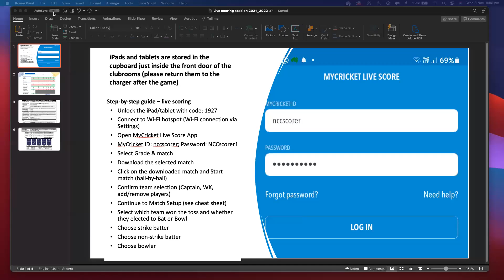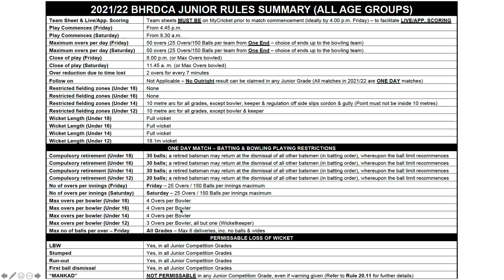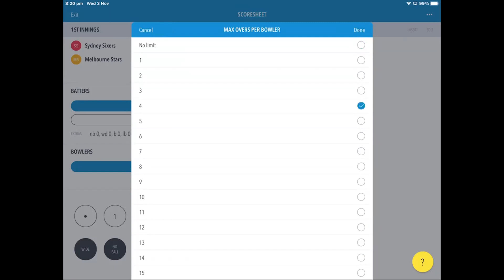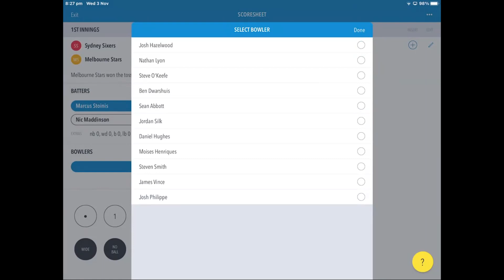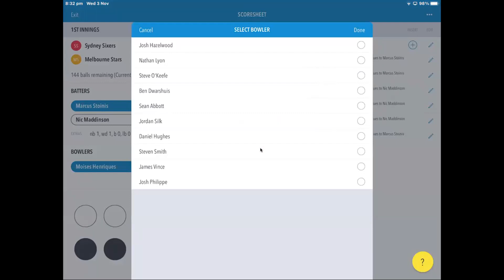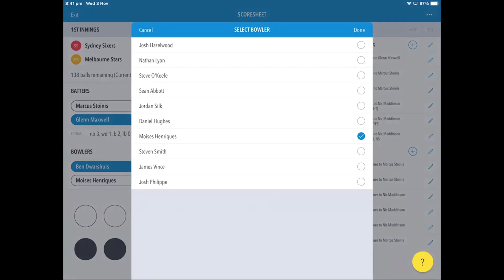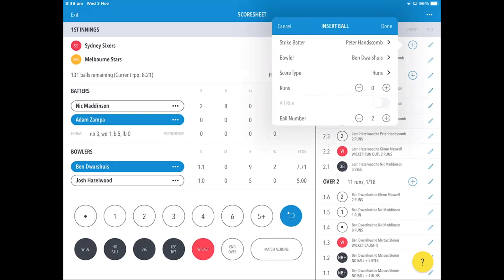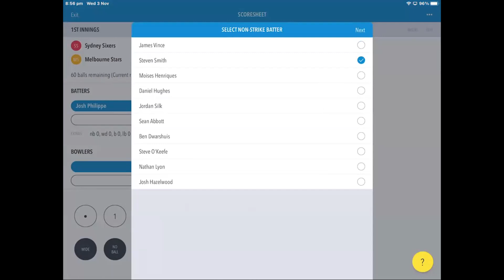NCC Live Scoring Zoom session - Wednesday 3rd November 2021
Nunawading Cricket Club - live scoring session hosted via Zoom.